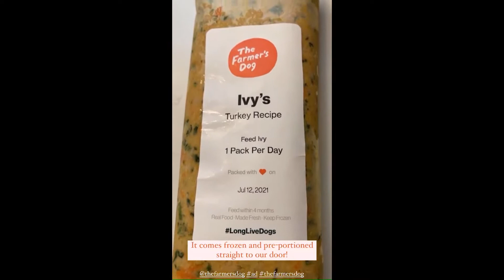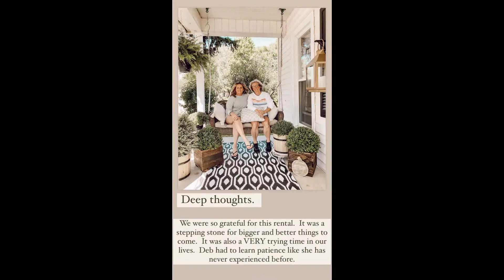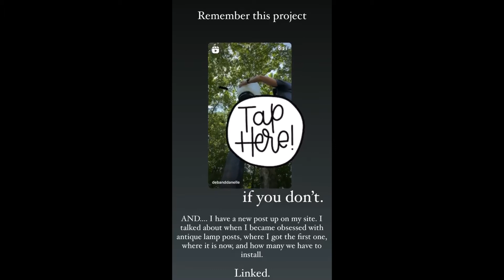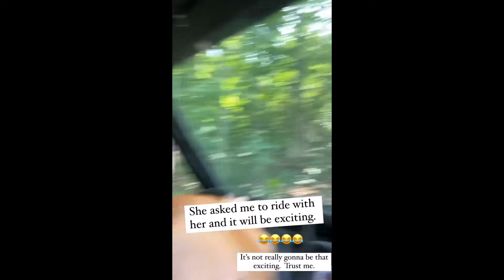DebandDanelle - 08.06.21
• Rental Fixer Upper
• Camper Reno
• New Build
• Humorous and a little inappropriate